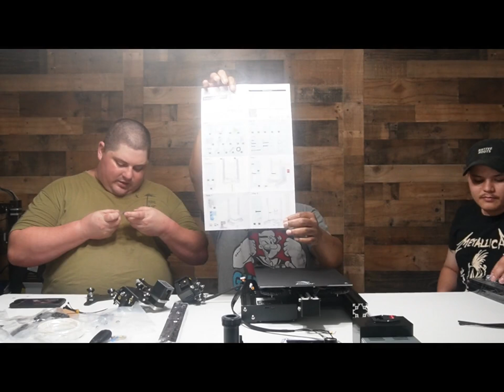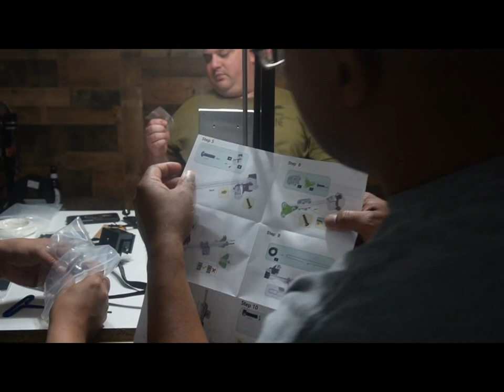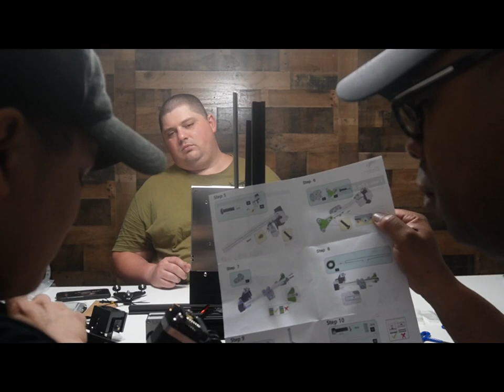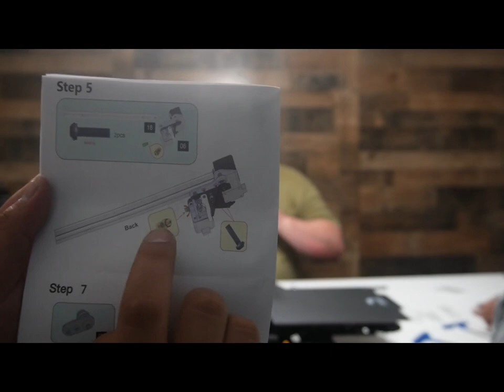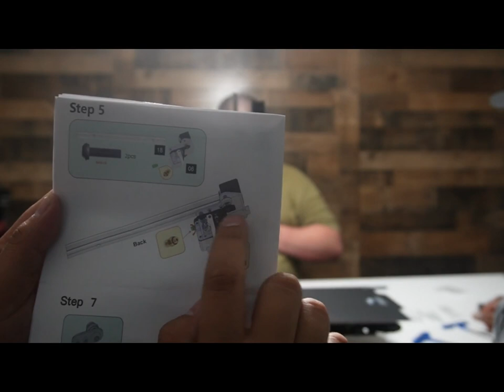Amazon Prime Days - Ender 3 Pro Mechanical Assembly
Well ... We had Amazon Prime Days and well we just cant help ourselves. In this video we Proceeded with some Mechanical Assembly of  some of the stuff Ed Picked up. We will have follow on videos about the Electrical Assembly, and First impressions.